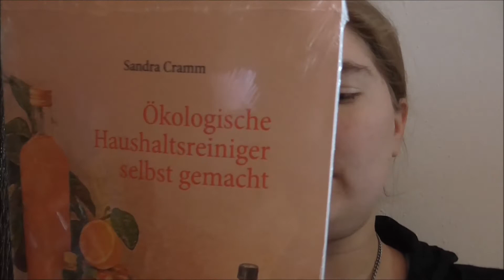Verlooooooosung!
Heute könnt ihr eines von zwei Büchern gewinnen.

Schreibt dazu einfach einen Kommentar mit
-La Veganista           oder
-ökologische Haushaltsreiniger

Einsendeschluss ist der 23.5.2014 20:00 Uhr

Ich werde die Gewinner ermitteln und über YouTube anschreiben um die Adresse zu erfahren. Sollte ich jemanden einige Tage lang nicht erreichen, werde ich neu auslosen.

Viel Spaß bei der Verlosung!